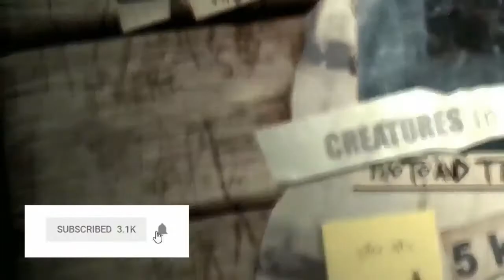Semakin Bikin Tekanan Batin - Outlast 2 Part 6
Blake dibuat gila oleh gangguan yang ada,disisi lain Blake harus menyelamatkan Lynn yang masih dibawa sekte

Computer Spec
AMD A8-5500B APU With Radeon(tm) HD Graphic (4 CPUs), ~3,2 GHz
8 GB RAM
AMD RADEON HD 7560D 2 GB VRAM
DIRECTX 12

- jangan lupa tinggalkan comment berupa kritik dan saran untuk video ini agar channel ini dapat berkembang dan selalu memberikan video-video yang menarik buat kamu.

Rizza arif darmawan